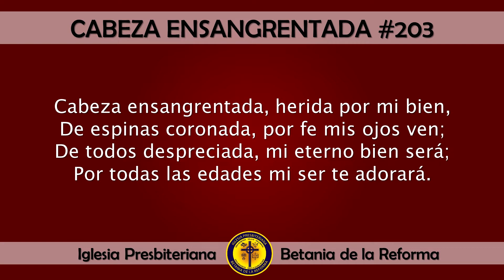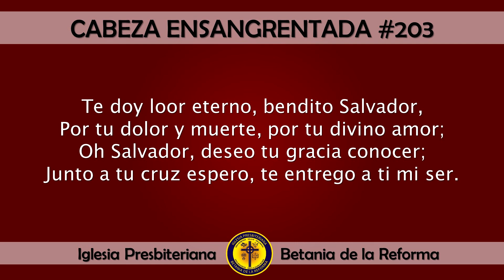203 Cabeza Ensangrentada (Instrumental)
Himno: 203 Cabeza Ensangrentada

El fondo musical es autoría de la Iglesia Bautista Reformada Los Lagos, Heredia, Costa Rica, de su canal Fe Reformada TV.